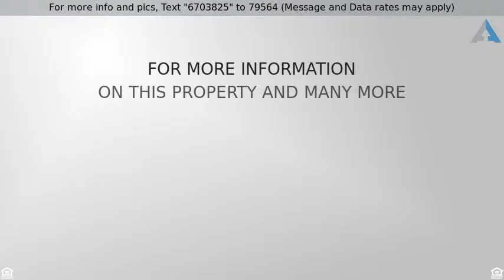Priced at $139,000 - lot wightman 471-712-11, San Diego, CA 92105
Great opportunity for Possible Multi family Dwelli

Great opportunity for Possible Multi family Dwelling. Seller has paid for plans and submitted to plan check. Currently the process has expired and buyer will need to reapply. Close to College Attend university. Great Development opportunity, SDSU close by.  Plans are for  3 units are available. Restaurants, shopping public transportation all close by. Buyer to finish the process on their own. Offers contingent upon success signing of escrow cancellation.